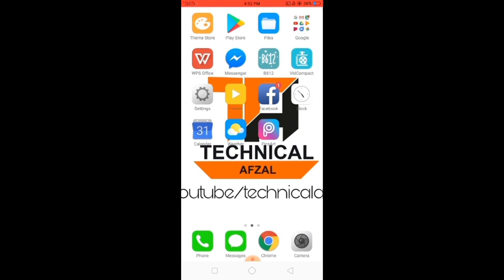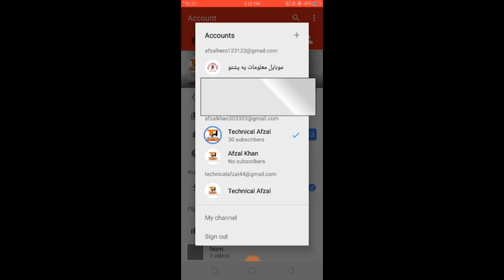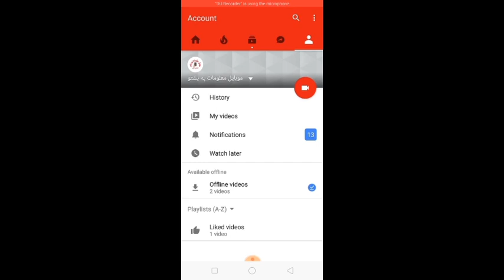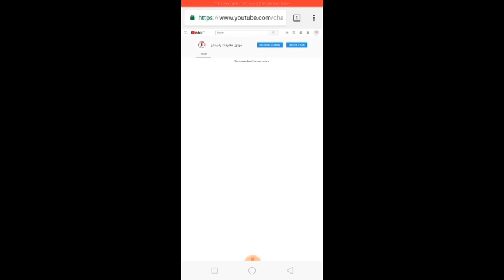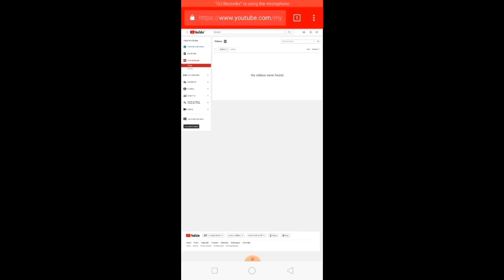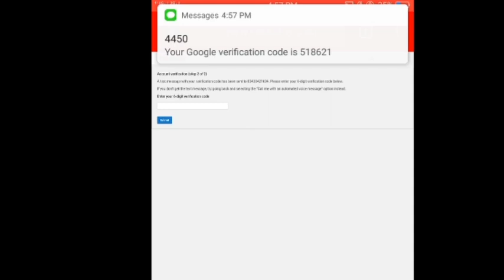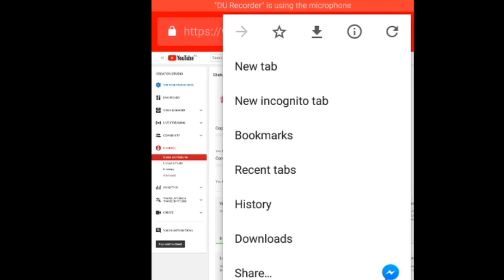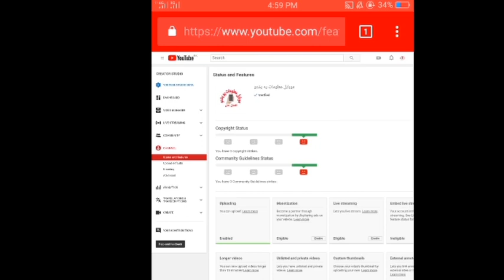سنگه کولای سی چی خپل یوٹیوب چینل جوڑ کی 🔥 او verify هم کی او پیسے جینی وگاٹی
ملگرو په دغه ویدیو کی تاسو ذداکولی سی سنگه په یوتیوب کی چینل جوڑ کی او روپے وگاٹی
ملگرو په دغه ویڈیو کی مہ تاسو تہ درشولی سی تاسو پہ خپل  موبائل کی دہ ویڈیو بیک گراونڈ سنگہ بدلہ والی سی